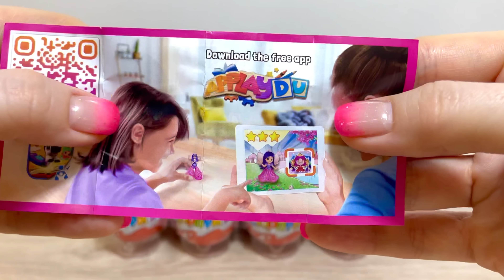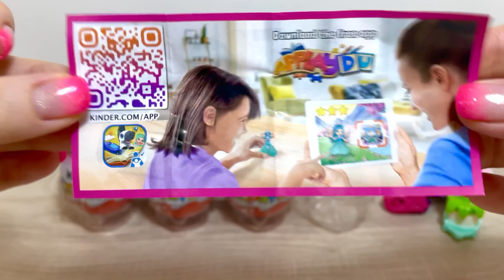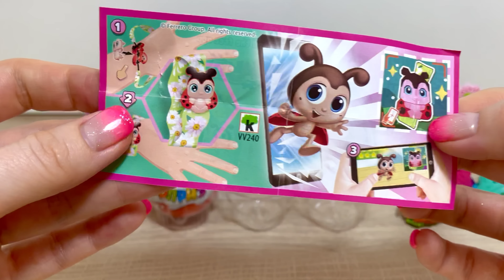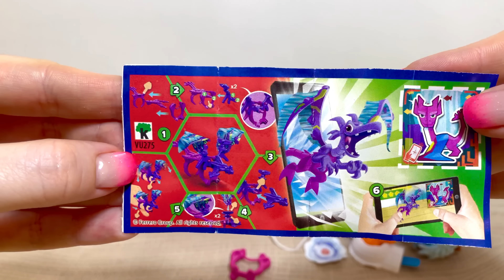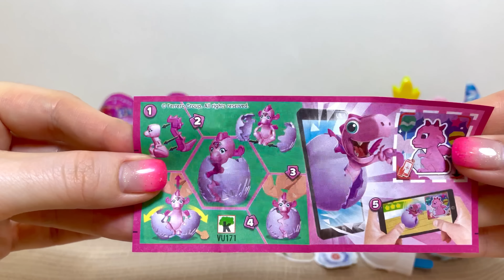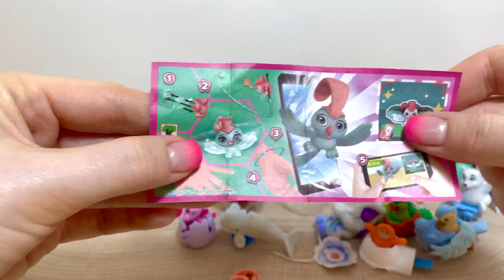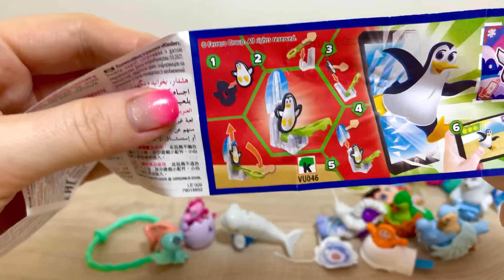КИНДЕР СЮРПРИЗ APPLAYDU Розовые ! Классные СЮРПРИЗЫ Оживи Игрушку, Kinder Surprise Unboxing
Друзья Всем привет! Сегодня откроем 18 мегавкусных мегакрутых РОЗОВЫХ Киндер Сюрпризов из серии APPLAYDU Оживи Игрушку! Белым Киндерам из данной серии мы посвятили целых 2 выпуска на нашем канале (ссылочка чуть ниже). Розовые Киндеры созданы ДЛЯ ДЕВОЧЕК, по ВАШИМ просьбам в том числе, мы скупили в разных магазинах нашего города эти киндеры, которых осталось совсем мало (теперь уже нет нигде!))) СЕГОДНЯ откроем их и проверим - что же за игрушки для ДЕВОЧЕК там попадаются!